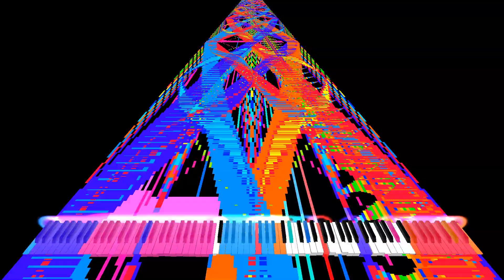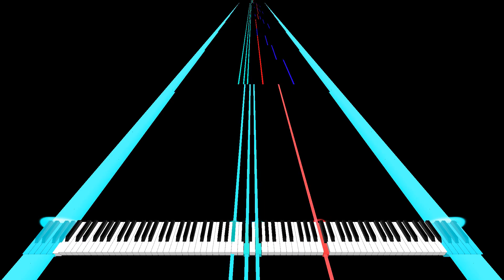[Black MIDI] Covid midi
Made  by: @LexonBlackzz
SF by @Danidanijr